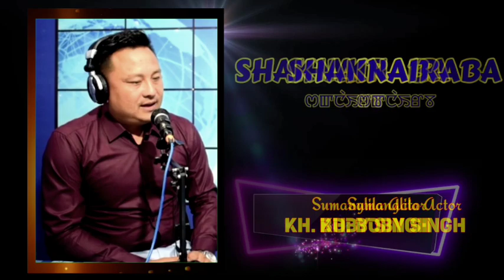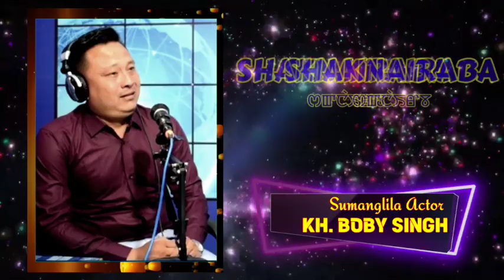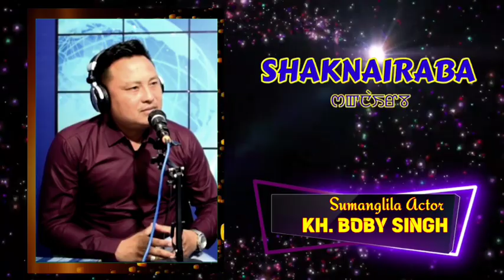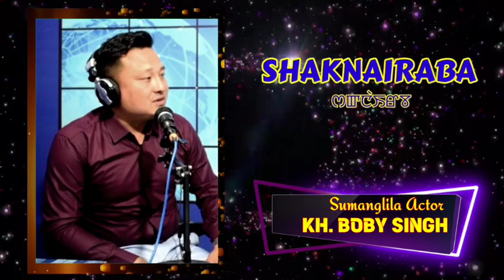SUMANG LILA ACTOR KHUNDRAKPAM BOBY SINGH WITH AYEKPAM NARA SINGH.